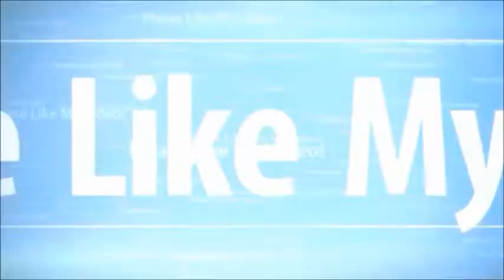SPIKE LEE'S NEWEST JOINT BlacKkKlansman (2018) REVIEW